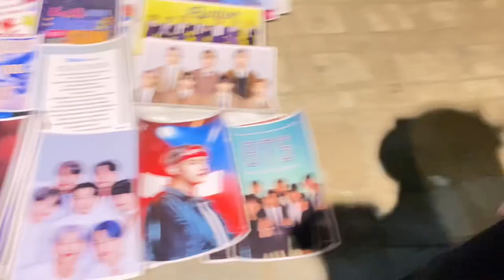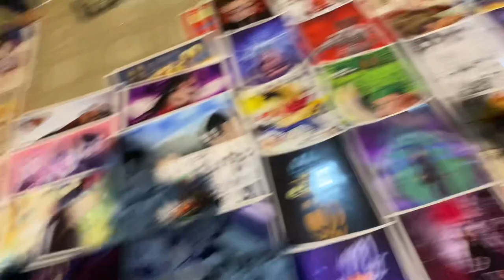Ram bhakat haii meri bhanji bts lover’s nhi video and tak dekho bandra carter road 🎆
Hey I'm Deepak  Football freestyler ❤

At Football freestyler  we support  millions  of everyone  Footballer and freestylers with  their shorts  videos  should  be easy  for everyone   you learning  comments ne tricks and skills  and all